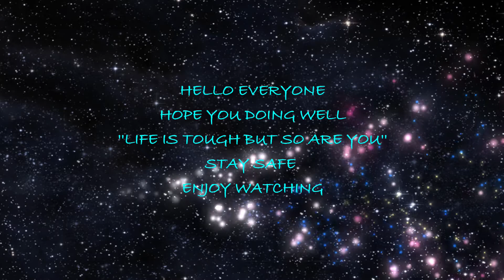COOKIE SO EASY TO MAKE WITHOUT EGG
IF YOU LIKE THIS VIDEO. Thank you so much.
Enjoy life...